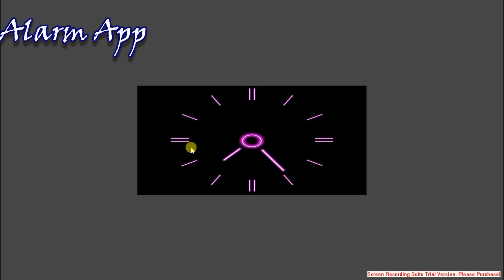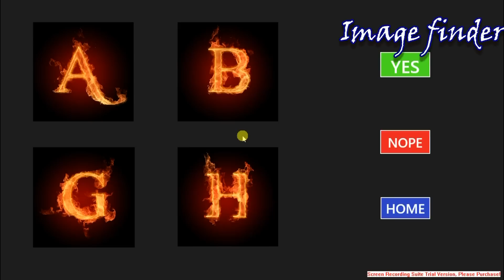MIC @ Bapatla Engineering College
This video is prepared by the 3/4 B.Tech students of Bapatla Engineering College and was screened at the time of MOU with MICROSOFT.